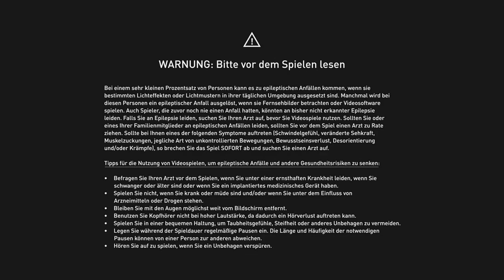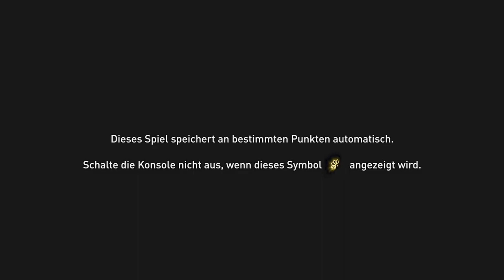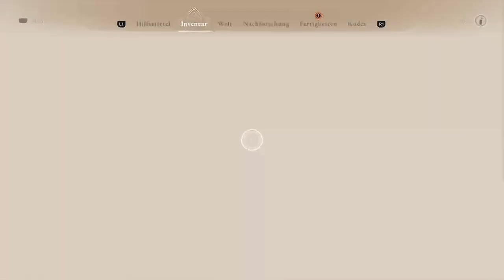Assassin's Creed: Mirage | #14 | PS5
Kommentiertes Gameplay zu Assassins Creed: Mirage by kupfermuenze

Entdecke ein vom Plot getriebenes Action-Adventure, das der Verwandlung eines widerspenstigen jungen Mannes in einen gebildeten Meisterassassinen mit einem konfliktreichen Schicksal folgt. Triff auf inspirierende Charaktere, die Basims Leben beeinflussen werden und vielleicht mehr sind, als sie erscheinen.
Werde zum vielseitigsten Assassinen der bisherigen Reihe. Bewege dich nahtlos via Parkour durch die Stadt und setze die bisher größte Auswahl an Werkzeugen ein. Erhalte Aufträge über die Bruderschaftshäuser der Assassinen, sammle wichtige Hinweise und töte Ziele aus dem Hinterhalt mit wilderen Attentaten als je zuvor.